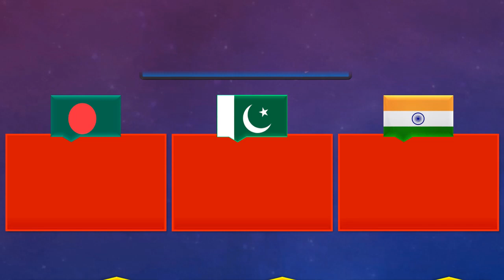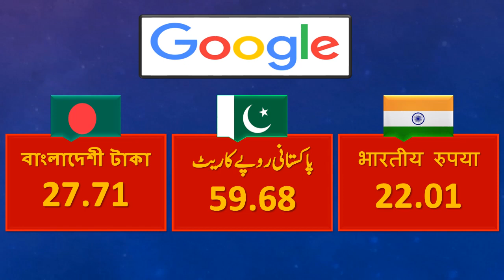Saudi Riyal Rate Today 16-12-2022 Pakistan India Bangladesh Aaj Saudi Riyal Ka Rate آج ریال کا ریٹ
Latest Saudi Riyal Rates for Pakistan India and Bangladesh Currencies @PAKKIKHABAR

PAKKI KHABAR
آج 16 دسمبر 2022 کوسعودی ریال کا تازہ ریٹ
सऊदी रियाल आज का रेट 16 दिसंबर 2022
সৌদি রিয়ালের আজকের রেট 16 ডিসেম্বর 2022
Saudi Riyal Rate Today 16 December 2022.

1- Fawri (Bank Al Jazeera)
2- STC Pay
3- Tahweel Al Rajhi (Al-Rajhi Bank)
4- Western Union
5- Ersal Money Transfer
6- Money Gram (MoneyGram)
7- TeleMoney (ANB)
8- Enjaz (Bank Al-Bilad)
9- Quick Pay (NCB)

1- فوری (بینک الجزیرہ)
2- ایس ٹی سی  پے
3- تحویل الراجحی (الراجحی بینک)
4- ویسٹرن یونین
5- ارسال منی ٹرانسفر سروس
6- منی گرام
7- ٹیلی منی (اے این بی)
8- انجاز بینک (بینک البلاد)
9- کویک پے (این سی بی)

In this video you will find following details:
Saudi rial rate in Pakistan today
Saudi rial ka kya rate hai
Today Saudi rial price
Saudi riyal Bangladeshi currency
Saudi riyal rate today in Bangladesh
Saudi rial rate in Bangladesh today
Saudi riyal Bangladeshi rate
Today Saudi riyal price in Bangladesh
Saudi rial rate in India today
Today Saudi riyal price in India
NCB Alahli Riyal Rate in India
Saudi Riyal Exchange Rate Today Pakistan, India and Bangladesh.